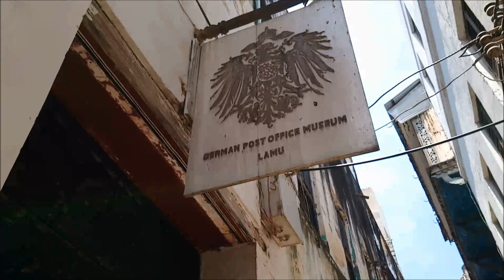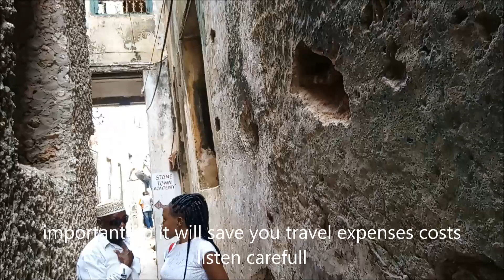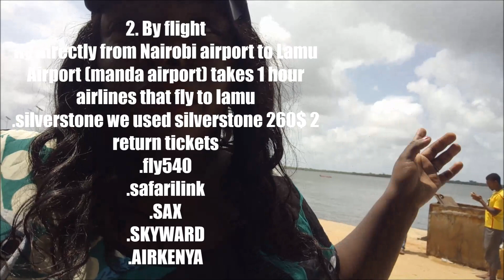Lamu, Kenya 2018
I SAW 300 YEAR OLD MANSION QUEEN OF OMAN TOMB AND ANCIENT MANSION THAT YOU COULD THOUGHT THEIR WERE ABANDONED BUT IT'S PRESERVED THAT WAY.
Lamu is one of the best places in kenya to visit for that Island life vibe
Lamu Island Kenya Tour
My personal experience in swahili culture along the narrow streets
Kemunto Bear experiences the lamu culture and lamu archipelago ,kemunto shows you the UNESCO world heritage site e.g lamu fort ,lamu museum ,riyadha mosque ,Queen of Oman Tomb , German Post Office, maulidi Mnarani Mosque and donkey sanctuary ✨

❤If you enjoy my content and want to support me, feel free to donate to my paetron account.

💃🏿Hey my name is Kemunto Bear and I am a your favorite kenyan youtuber based fulltime in Nairobi,Kenya. I do lifestyle vlogs,travel vlogs  ,love to eat so i do food tours too lol ,beauty &hair

if you see this comment say Lamu ni tamu ,lamu ni pole pole as the swahili local people say.